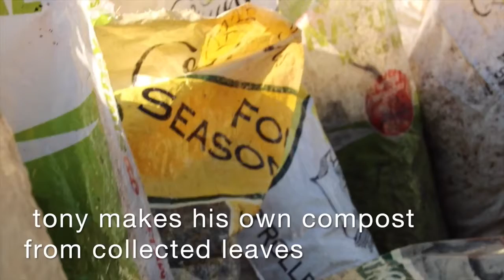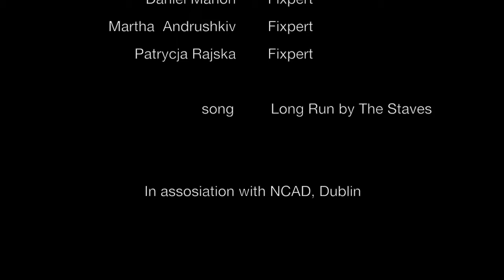Leaf collector for Tony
Tony runs the Garden at NCAD in Dublin. Has a lot of leaves to collect.  The Fixperts make him a contraption to help with this job.